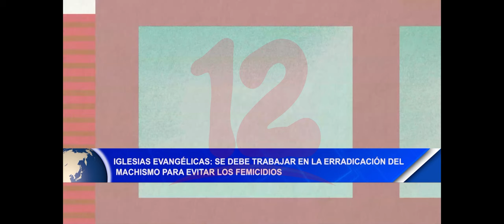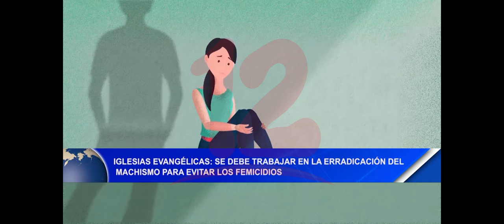Noticias12Nicaragua Iglesias evangélicas: deben trabajar erradicar el machismo debido a femicidios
El pastor Evangélico Francisco Delgadillo dijo que desde las iglesias hay preocupación, ante la cantidad de femicidios que se han registrado en los últimos meses, pero que se debe trabajar en conjunto en la erradicación del machismo